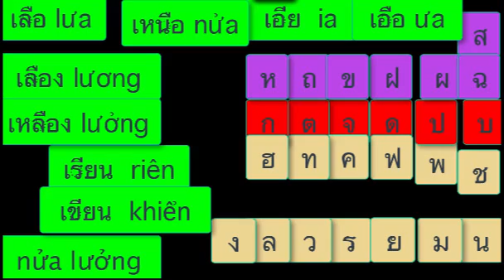6G Học Ghép Chữ THÁI (phần 5)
Riên Khiển Nửa Lưởng